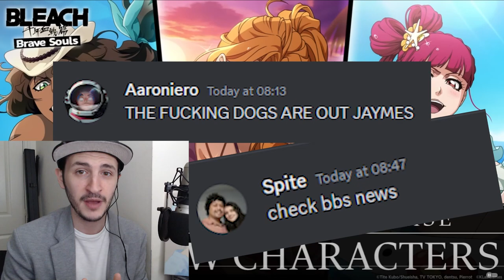SHE'S FINALLY HERE!.... Swimsuit Riruka! THE RISE of Bleach Brave Souls!?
RIRUKA Is FINALLY HERE. 2 YEARS of Waiting. PAID OFF!
You wanted my reaction. HERE IT IS!

- Bleach Analysis
- Bleach Discussions

SOCIALS